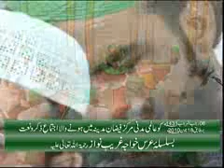Kalam e Raza - Rah pur khar hai kya hona hai 4/4 - Naat Khawan Amin Attari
This beautiful Kalam e Raza "Rah pur khar hai kya hona hai "is recited by famous Naat Khawan of Madani Channel Amin Attari in Ijtima e Aam on Urs of Khwaja Garib Nawaz 2011 at Faizan e Madina Karachi Pakistan.